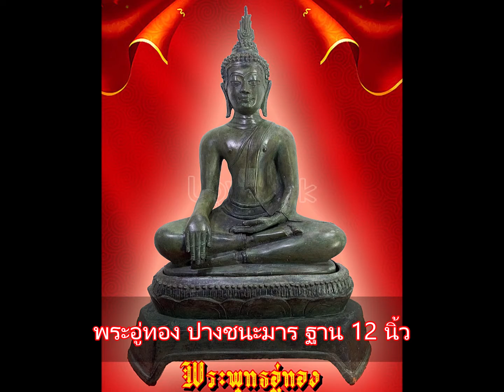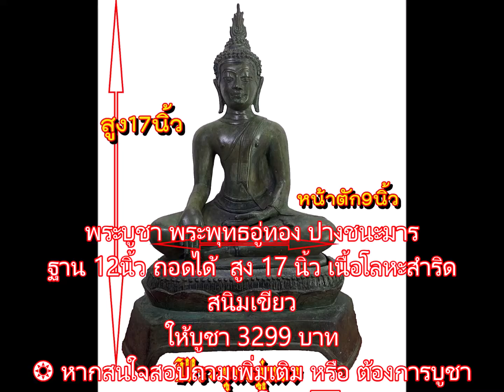พระอู่ทอง ปางชนะมาร ฐาน 12 นิ้ว ถอดได้ เนื้อสำริด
พระบูชา พระพุทธอู่ทอง ปางชนะมาร
ฐาน 12นิ้ว ถอดได้  สูง 17 นิ้ว เนื้อโลหะสำริดสนิมเขียว
❂ หากสนใจสอบถามเพิ่มเติม หรือ ต้องการบูชา รบกวนดต่อ    📣 โทร (📶DTAC✆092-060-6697)  (📶 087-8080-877)   หรือ  🆔 Line ☞ stp253